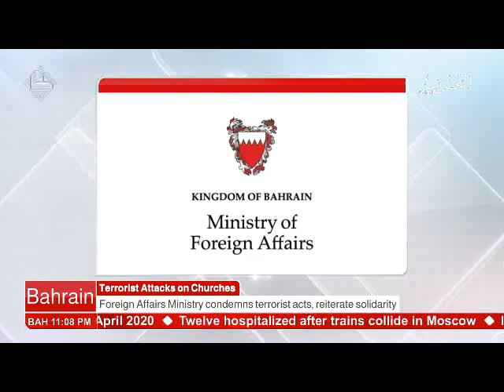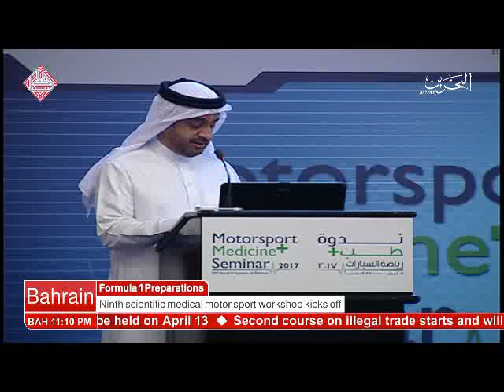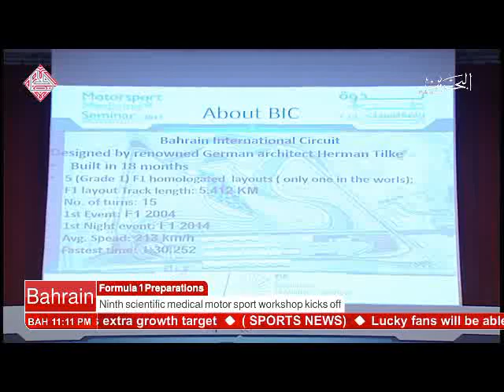البحرين : Bahrain English News Bulletins 9-04-2017 2